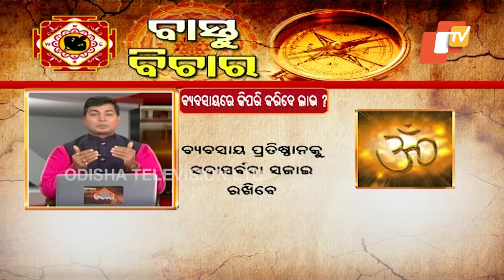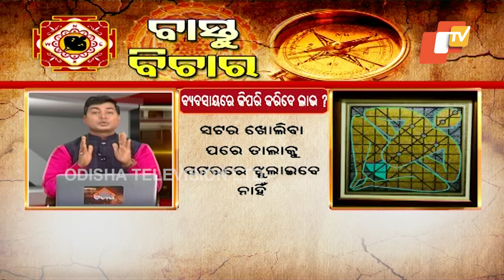Vastu Sastra Tips For Successful Business